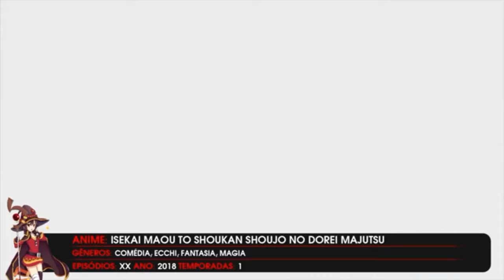Top 5 / Animes de Ação/Harém onde o PROTAGONISTA E UM CARA SUPER FORTE/FODA !